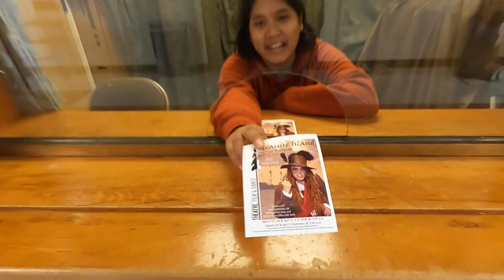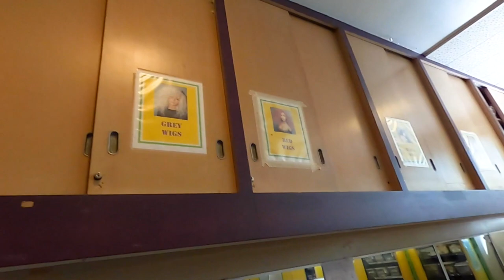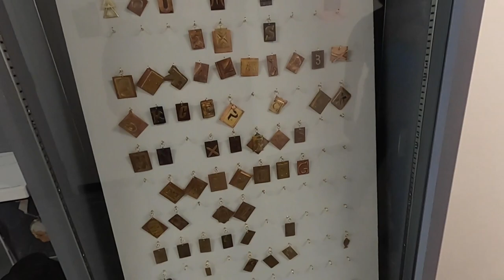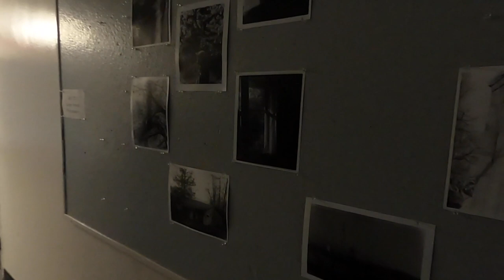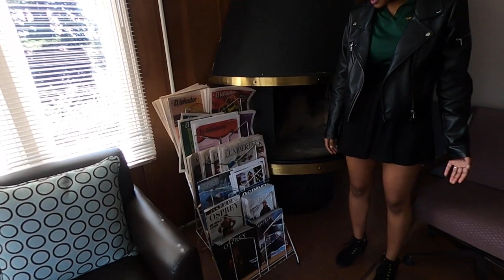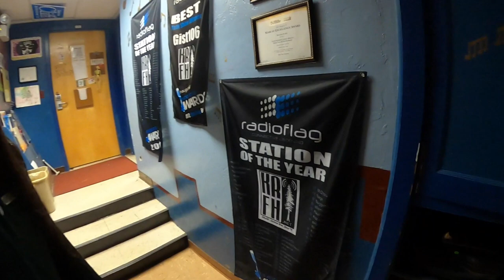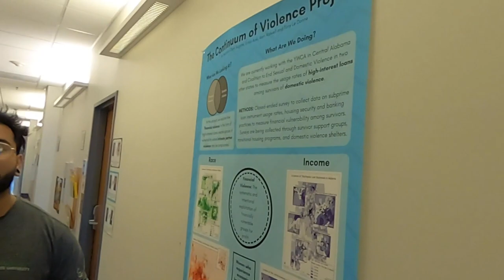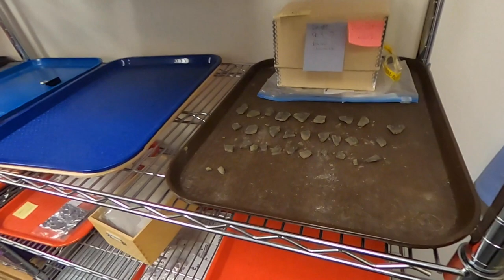Humboldt State University - College of Arts, Humanities, and Social Sciences - Spring Preview Online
The College of Arts, Humanities, and Social Sciences is an artistic, creative, and intellectual community. It is conceived as an equitable partnership of staff, faculty, and students devoted to teaching, learning, and creative endeavors. The many fields within the College provide the greatest breadth for service, creative engagement, and professional opportunity within a diverse and changing society.

• Anthropology
• Art
• Communication
• Critical Race, gender, & Sexuality Studies
• Dance
• English
• English M.A.
• Environment & Community M.A.
• Environmental Studies
• Film
• Geography
• History
• International Studies
• Journalism & Mass Communication
• Music
• Native American Studies
• Philosophy
• Politics
• Public Sociology M.A.
• Religious Studies
• Sociology / Criminology & Social Justice
• Theatre
• World Languages & Cultures